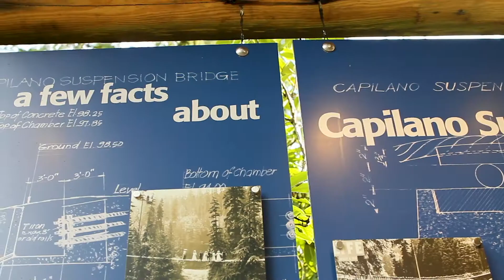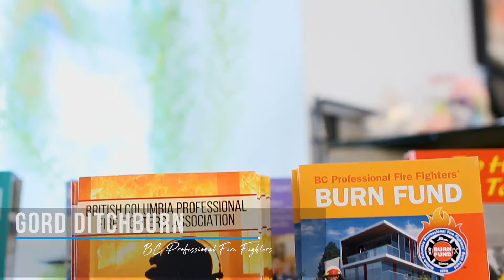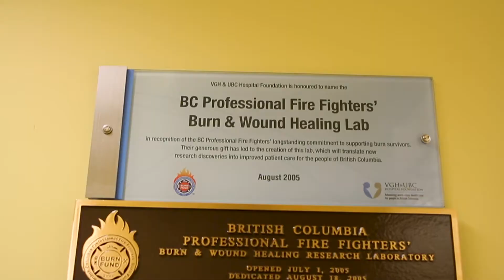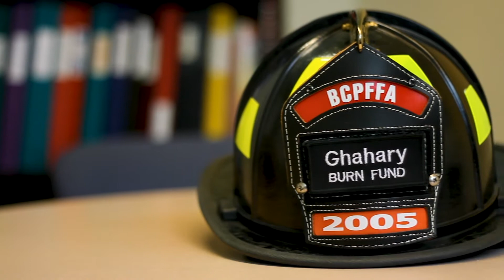Burn Fund Honouree - Nancy Stibbard at Responder Dinner 2019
BCPFF Burn Fund had the pleasure of honouring the Capilano Group team at our 4th annual Responder Dinner Gala.

Thank you Nancy and Capilano Group for your generosity and continued support!